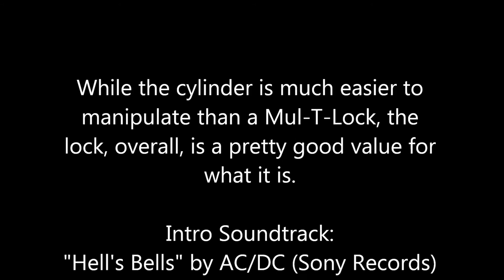(160) Rav Bariach Padlock SPP (Mul-T-Lock clone) (1 of 2)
You may see these for sale on eBay. Facially, they seem like a good value for something akin to a Mul-T-Lock. However, the pinning and tolerances make it a relatively easy pick.